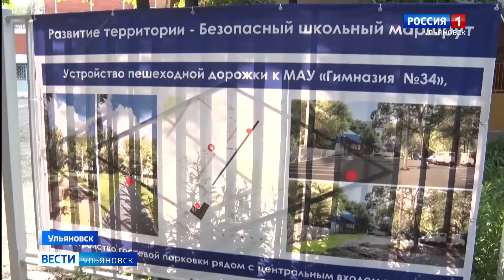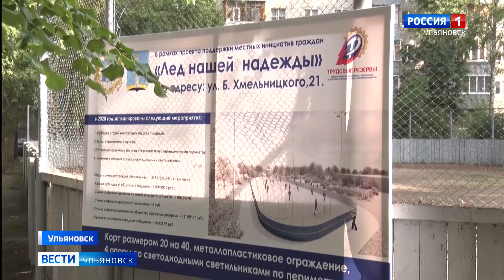«Обустройство пешеходной дорожки к 34 гимназии»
В Ульяновске разработали проект «Обустройство пешеходной дорожки к 34 гимназии».   А вот его воплощение обсудили во время объезда чиновниками Засвияжского района города.